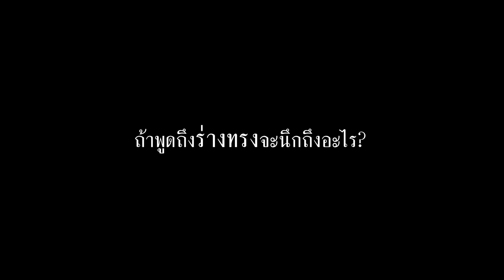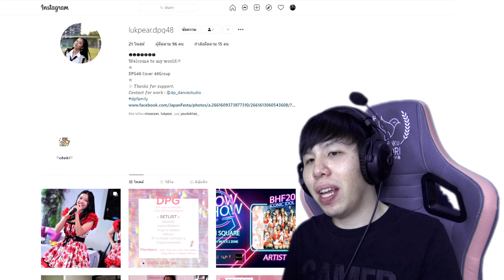รีวิวหนังผี " ร่างทรง " น่ากลัวแบบธรรมชาติจนหลงคิดว่าเป็นเรื่องจริง!! feat. นลพ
ร่างทรง หนังผีไทย โดย โต้ง-บรรจง
ผู้กำกับ ชัตเตอร์ กดติดวิญญาณ

ซื้อตั๋วดูร่างทรงได้ที่